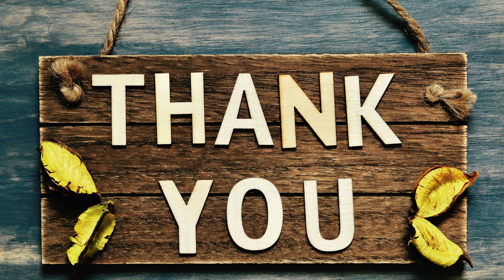AI Dr.பாலாவின் குரோஷியாவின், மயக்கும் ப்ளிட்விஸ் ஏரிகளின் பயணம்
Dr. Bala's World Tourism on your hands :Unveiling the Wonders with Virtual Exploration
Travel the World, On Us! Join MediRaaksBala on YouTube.
மெடி ராக்ஸ் பாலா
# 메디 락스 발라
 # मेडीराक्स बाला
# mediraaksbala
# Меди Раакс Бала
メディ・ラークス・バラ
Bala de Medi Raaks
# Virtual Voyager AI Dr.Bala.

உங்கள் வீட்டில் இருந்தபடியே உலகளாவிய பயணத்தைத் தொடங்குங்கள்! எங்களின் வசீகரிக்கும் யூடியூப் சேனலான "MediRaaksBala" மூலம் உலக சுற்றுலாவின் அதிசயங்களை எந்த கட்டணமும் இன்றி அனுபவியுங்கள். மூச்சடைக்கக்கூடிய இடங்கள், கலாச்சாரப் பொக்கிஷங்கள் மற்றும் பிரமிக்க வைக்கும் சாகசங்கள், உங்கள் விரல் நுனியில் மூழ்கிவிடுங்கள். ஒரு நேரத்தில் ஒரு வீடியோ, ஒன்றாக உலகை ஆராயும் போது எங்கள் பயண ஆர்வலர்களின் சமூகத்தில் சேரவும். இந்த நம்பமுடியாத வாய்ப்பை தவறவிடாதீர்கள் - உங்கள் தினசரி அலைச்சல் மற்றும் பயண உத்வேகத்திற்காக "MediRaaksBala" ஐ விரும்பவும், பகிரவும் மற்றும் குழுசேரவும். உலகத்தை கொஞ்சம் சிறியதாகவும் இன்னும் நிறைய அசாதாரணமாகவும் ஆக்குவோம்!
Embark on a global journey right from the comfort of your home! Experience the wonders of world tourism at absolutely no cost through our captivating YouTube channel, "MediRaaksBala." Immerse yourself in breathtaking destinations, cultural treasures, and awe-inspiring adventures, all at your fingertips. Let's make the world a little smaller and a lot more extraordinary!
अपने घर के आराम से एक वैश्विक यात्रा की शुरुआत करें! हमारे आकर्षक यूट्यूब चैनल, "मेडीराक्स बाला" के माध्यम से बिल्कुल मुफ्त में विश्व पर्यटन के चमत्कारों का अनुभव करें। लुभावने स्थलों, सांस्कृतिक खजाने, और विस्मय-प्रेरणादायक रोमांच में डूब जाएं, सब कुछ आपकी उंगलियों पर। यात्रा के प्रति उत्साही लोगों के हमारे समुदाय में शामिल हों क्योंकि हम एक साथ दुनिया की खोज करते हैं, एक समय में एक वीडियो। आइए दुनिया को थोड़ा छोटा और बहुत अधिक असाधारण बनाएं!